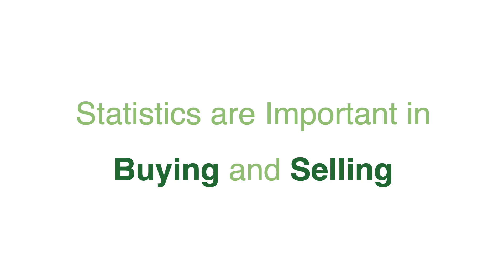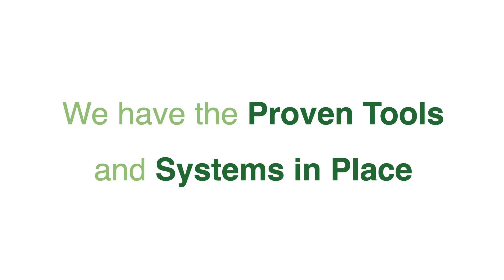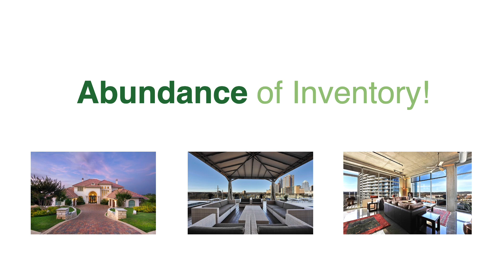Welcome to WestAustin com